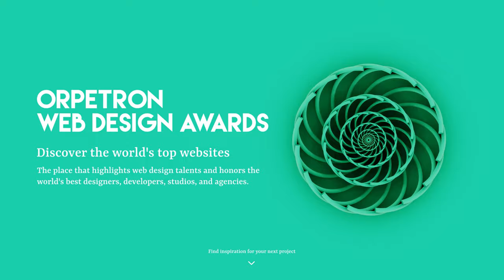Orpetron Web Design Awards